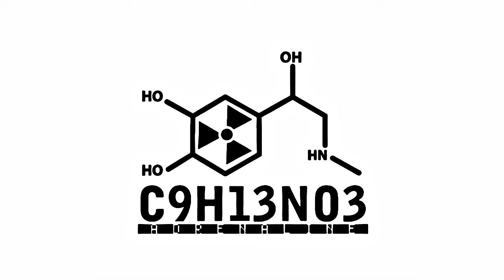C9H13NO3 - Blood Worm (original mix)